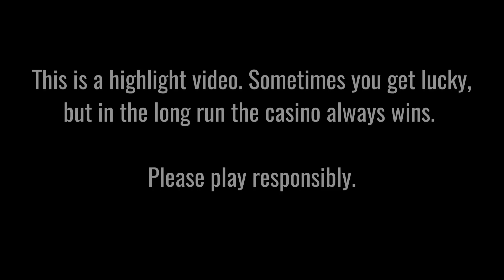💣 DEAD MAN'S GOLD (ELK STUDIOS) 💥 25,000X MAX WIN NO BONUS BUY!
📌 Community member "Zaffra XVI" lands 25,000x max win on ELK's Dead Man's Gold slot on a €0.20 bet. Bonus buy was NOT activated.

Want your big win video featured on this channel?

18+ |  Play Responsibly | Begambleaware.org.